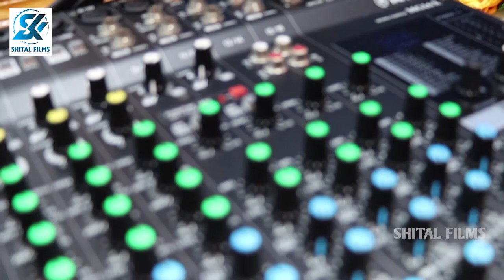आ गया मानर पर काली माता के भजन || कलकत्ता केकाली मईया ||Video Song ||dharmendra deewana Song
आप गया मानर पर काली माता के भजन || कलकत्ता केकाली मईया ||Video Song ||dharmendra deewana Song

► Song :- कलकत्ता केकाली मईया
► Album :- कलकत्ता केकाली मईया
► Singer :- Dharmendra Deewana
► Lyrics :- Dharmendra Deewana
► Music Director :-
► Video Director :- Raj Vikash Yadav
► D.O.P :-
► Company/ Label :- Shital Films

🎤 नए कलाकार अगर आप भी चाहते हैं,मानर गीत कम खर्च में अच्छी Quality में आपका काम हो आपका AUDIO/VIDEO बनें, तो देर ना करें और जल्द ही हमारी कंपनी
शीतल फिल्म, शीतल रिकार्डिंग स्टूडियो से जुड़े और अपना सपना को पुरा करें।

► Digital Partner :-       ​
► Digital Head :-